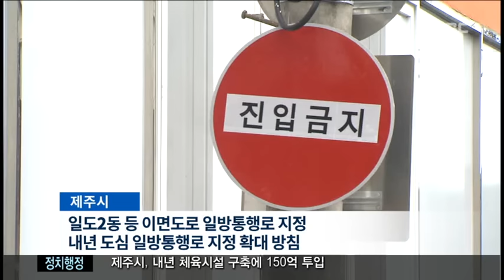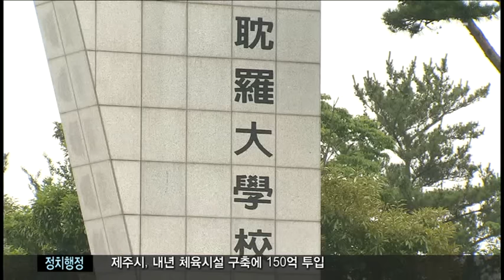제주MBC 뉴스데스크 2015년 12월 27일